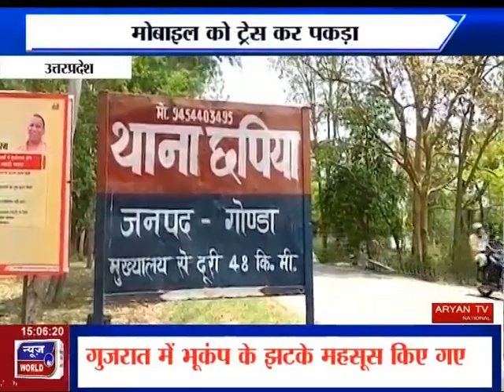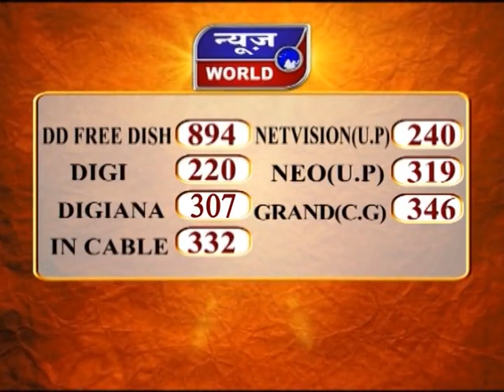News World - UP - अनंत - धमकी देने वाले दो सगे भाई गिरफ्तार !